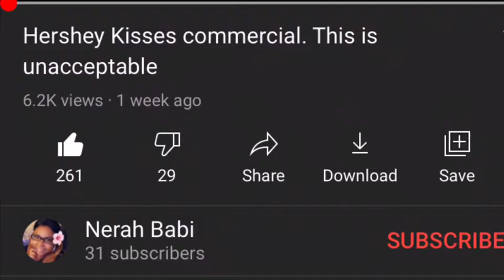I have to agree on this Nerah Babi person (Link in the description)